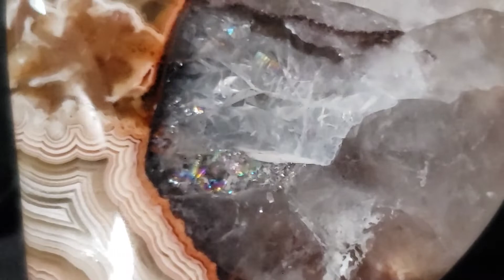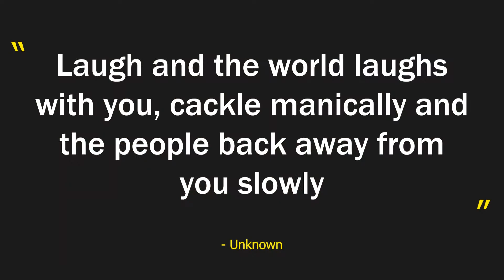"Meet the Crowleys!" | Crowley Agates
* Rocks of Louisiana
* Crowley Ridge Agates from @wilbondcajunrockhound5758
* "Meet the Crowleys" is a funny little movie/short film we put together to showcase the amazing rock gifts sent to us from our Cajun friend Wil. Along with some Botswana agate, Bahia agate and much more.

Tell him we sent ya!

Frequently asked questions:

1) What kind of van is Opal?

2) When did you start minivanlife?

September 2021